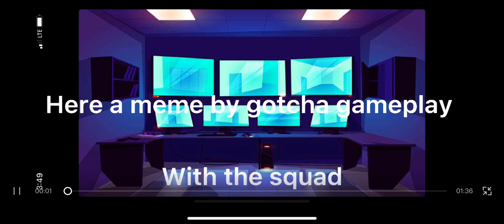Here a meme